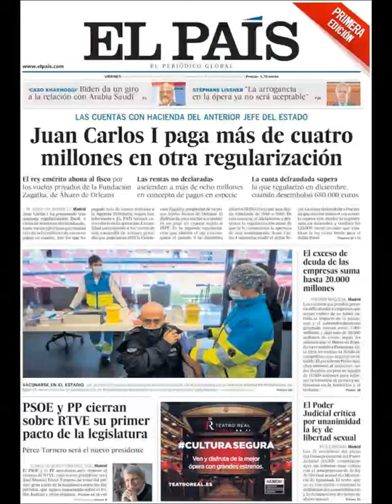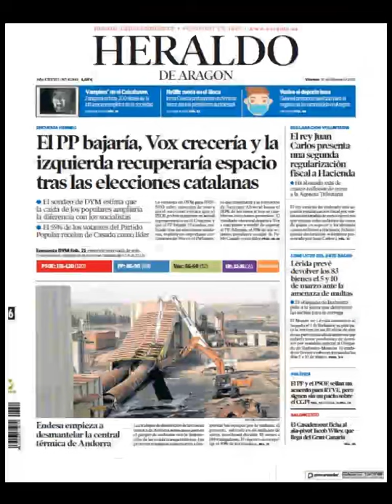Noticias​ Viernes 26 Febrero 2021 Portadas Titulares Diarios Periódicos España Spain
Principales Titulares de Noticias en Portadas Diarios Periódicos Españoles del viernes 26 de Febrero de 2021 ¿Que le Parecio este día? Politica​ Noticieros Corrupcion​ Fútbol​ Deportes PoliticosCreanCrisis​ Barça​ Messi​ Febrero​ Invierno2021​ Invierno​ Noticias​